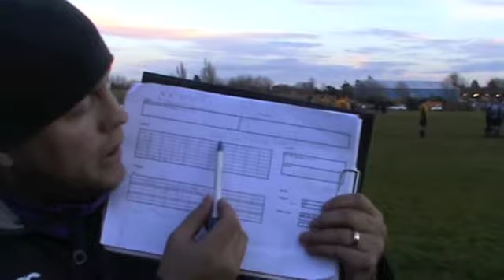Yarm v BARUFC Part 5